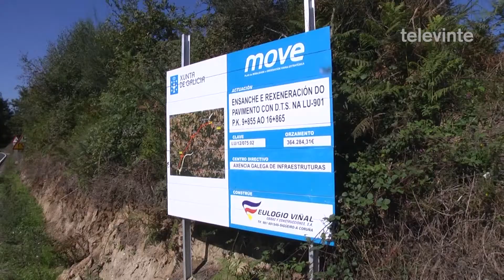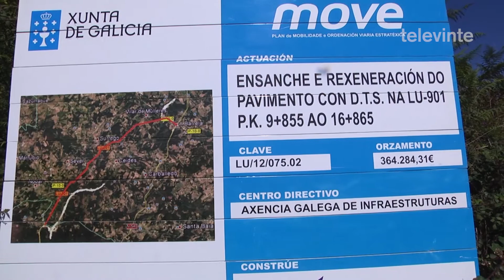Licitación das obras de mellora da estrada Barrela Cea